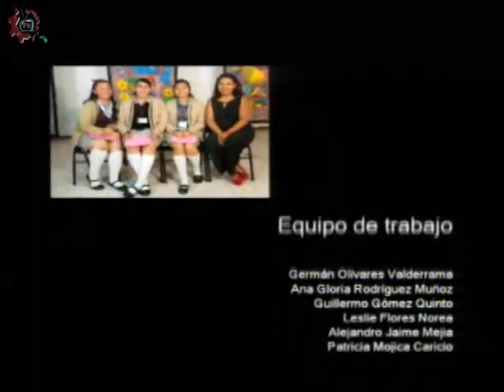20170911 CE1718 DOSSIER La Fotografía Parte II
DOSSIER. La Fotografía Parte II. Invitado: Jacinto Adano. Conduce: Guillermo Gómez. Fecha de emisión: 11 de septiembre de 2017. Este y otros programas los puedes ver